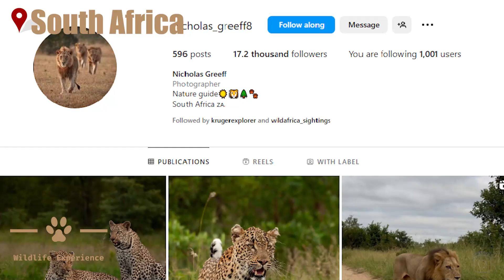Sixteen African Wild Dogs Savage Meal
'' 16 African Wild Dogs feed on an Impala lamb kill''

Place: South Africa

Credits: Instagram/ @nicholas_greeff8

Do you have an amazing video that you would like to share with the world and get paid for? We would love to feature it! Simply submit your clip using the following link:

We look forward to seeing your incredible footage!

Follow ''Wildlife Experience'' For More Videos & Wildlife News

All of the videos featured on our channel have been licensed from Viralsnare and we have obtained written permission from the original owners to use their content. We use these videos for educational and documentary purposes, showcasing the incredible wildlife of the African continent and sharing our passion for conservation. By sharing these videos, we hope to inspire our viewers to appreciate the beauty and diversity of our planet's ecosystems.